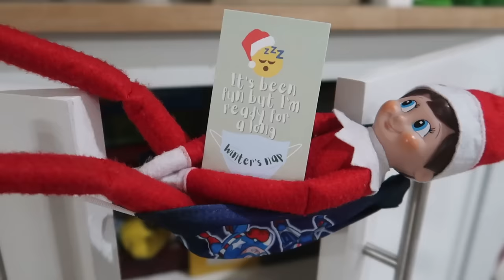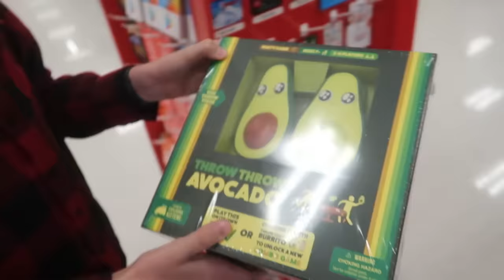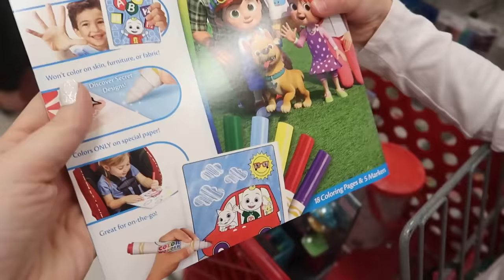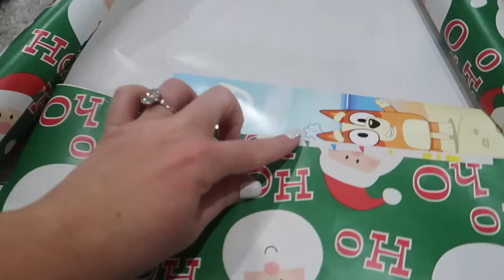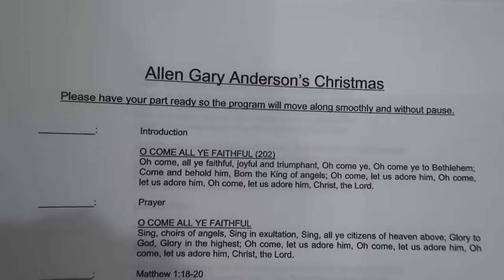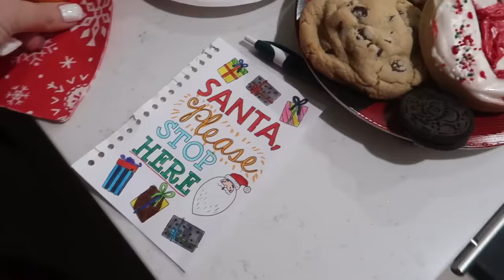Getting Sick Before Christmas 🤒 | Hoping to Exchange Gifts on Christmas Eve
We have fevers and coughs over here, and it's Christmas Eve! We hope Christmas Day will be better!